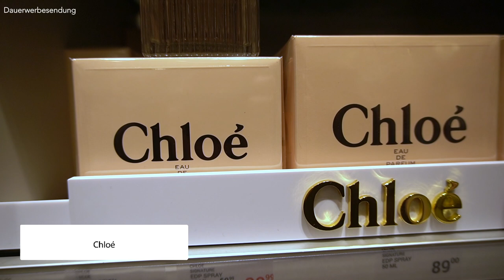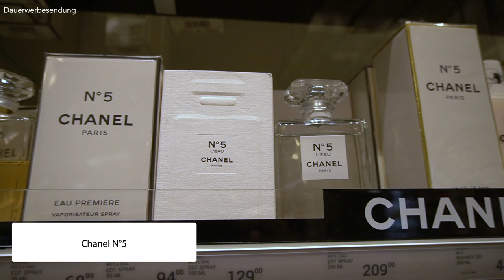TOP FRAUENDÜFTE zum VERSCHENKEN ● FRAUEN PARFÜMS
Hey Leute,
heute dreht sich alles um Frauendüfte und Frauenparfüms, die sich hervorragend als Geschenke eignen. Wir Männer stehen oft vor der Herausforderung, das perfekte Geschenk zu finden. Wenn wir dann an Frauendüfte denken, taucht schnell die Frage auf: "Welche Frauendüfte bzw. Frauenparfüms finden Frauen eigentlich gut?" Wer könnte das besser beantworten als die Frauen selbst? Deshalb habe ich meine Freundin gefragt, welche Frauendüfte besonders gut zum Verschenken geeignet sind. In diesem Video möchte ich euch einige Parfüm-Inspirationen geben, damit ihr das ideale Frauenparfüm als Geschenk findet.
Egal, ob ihr nach einem Duft für eure Partnerin, Mutter, Schwester oder Freundin sucht, hier findet ihr die besten Empfehlungen für Frauendüfte, die garantiert gut ankommen.
Viel Spaß beim Schenken und Entdecken der besten Frauenparfüms!